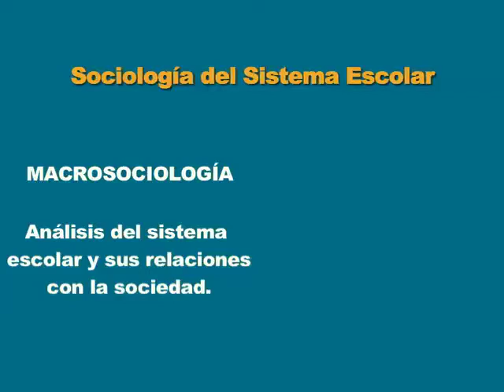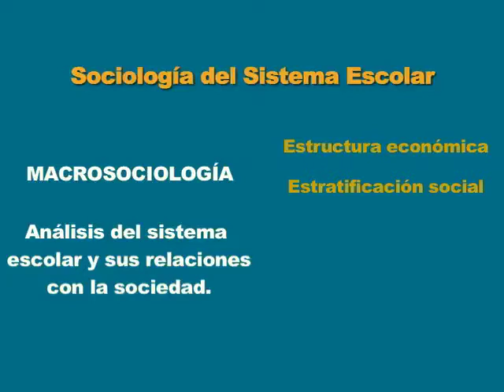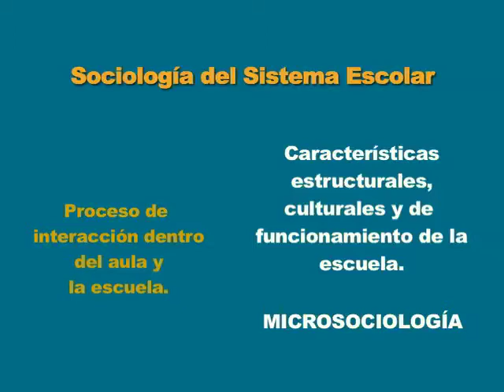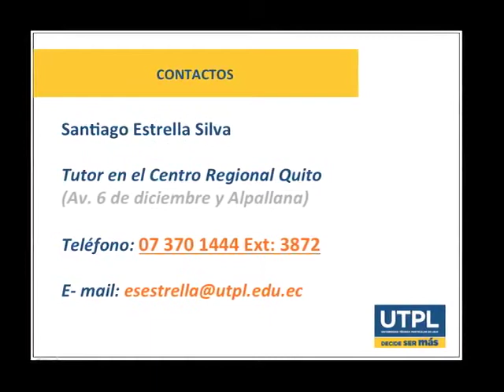UTPL SOCIOLOGIA DEL SISTEMA ESCOLAR (EDUCACION BASICA)(SOCIOLOGIA DE LA EDUCACIÓN)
Educación Básica
Sociología de la Educación
Sociología del Sistema Escolar
Tutor: Santiago Estrella Silva